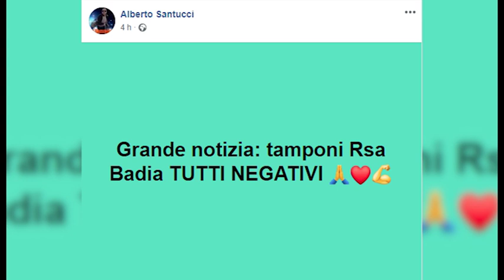Badia Tedalda(Ar). Tutti negativi i tamponi nella Rsa. Stop alla "zona arancione"